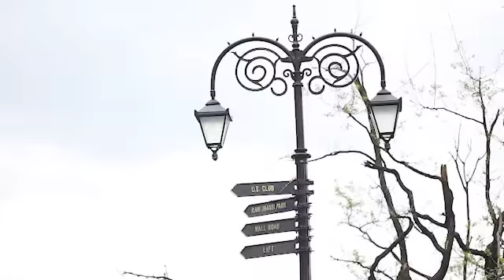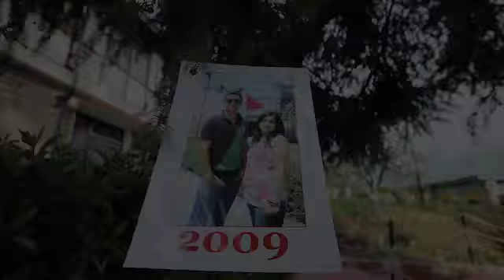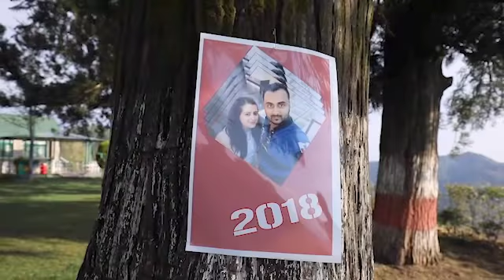Pre-Wed Shoot❤️ @Ankush Swati Tanta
Ankush & Swati Pre wedding Shoot. Filmed at different locations of Shimla, Himachal Pradesh.